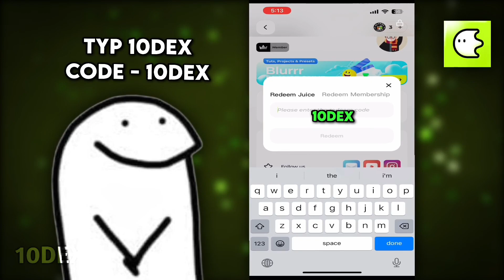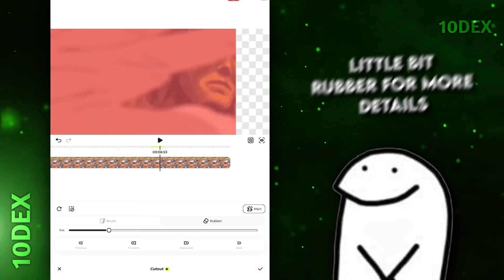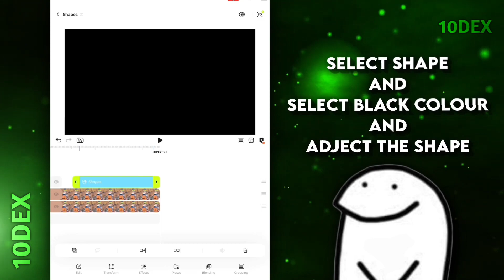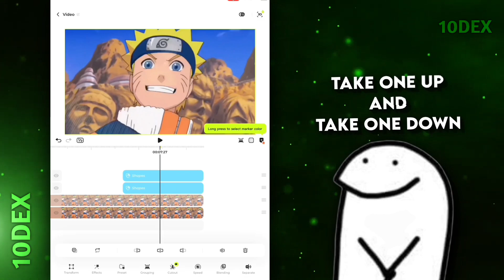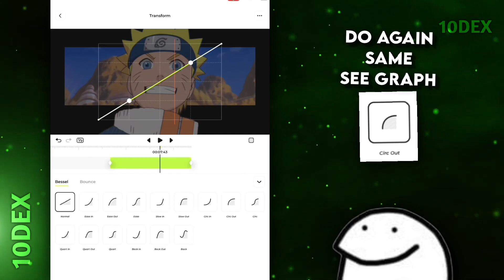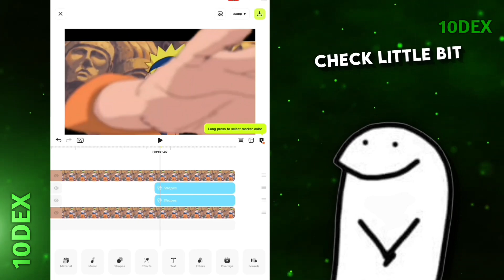How To Make 3D Effect In 5Min👀 With Blurrr App🤩 || Blurrr App Easy tutorial || My Voice Reveal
I hope you enjoy this tutorial about How To Make 3D Effect In 5Min👀 With Blurrr App || How to Remove video background like After effects

Use "10DEX" to gain Free Membership and tickets for limited Effects!